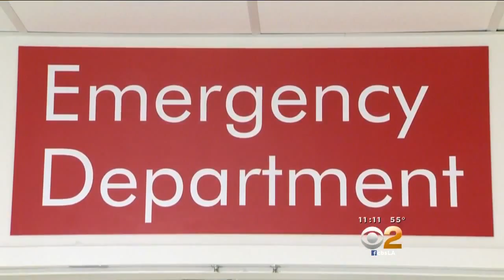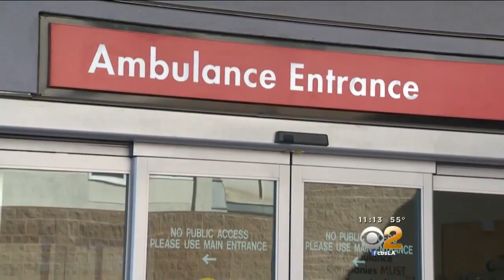ER Nurse Recounts Being 'Slapped, Pinched, Spat On' By Combative Patients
Nurses say they won’t stay silent any longer about violence from patients. Rachel Kim reports.